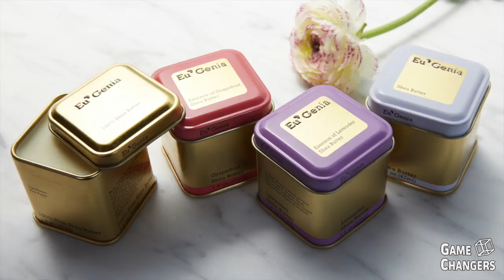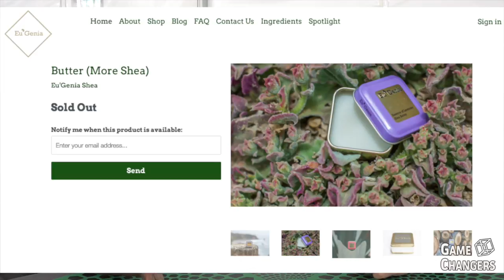Women Entrepreneurs in Ghana , S2E19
The Shea nut and the resulting Shea Nut Butter is a women lead business in Ghana.